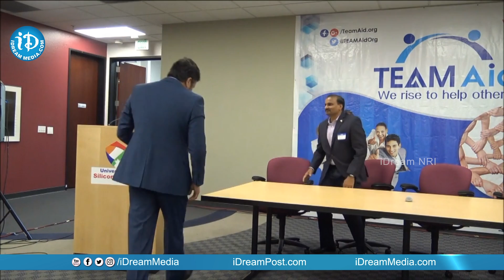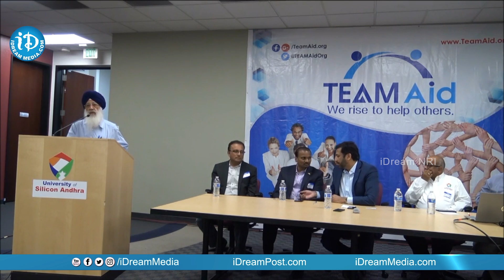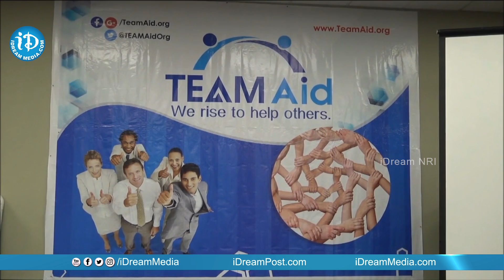TEAM Aid Community Event - Inviting Community Organizations | University Of Silicon Andhra, CA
TEAM Aid Community Event - Inviting Community Organizations ""To Come Together To Help Each Other", event was held at University of Silicon Andhra. Dr. Lakireddy Hanimireddy Bhavan, 1521 California circle, Milpitas CA 95035, on Sunday June 03, 2018

"Wherever you are,a helping hand is not far way."

Team Aid is a single source of help for the NRI community in their critical situations such as accidents, suicides, sudden deaths etc.

Who would like to work together with all Indian organizations in the North America.

Emergency Situations
Natural Disasters
Automobile Accidents
Homicides
Suicides
Sudden Illnesses or Deaths
Criminal Acts
Grief Acts